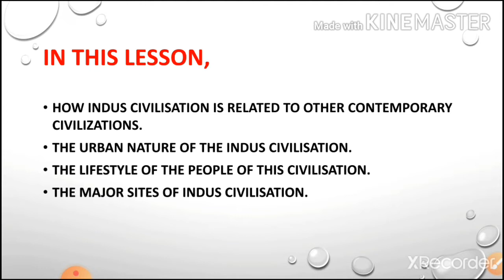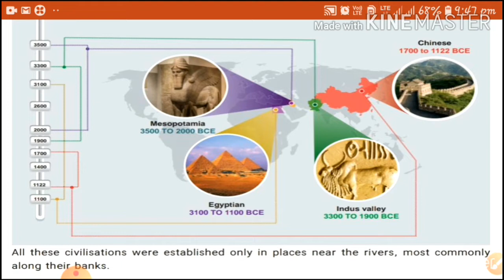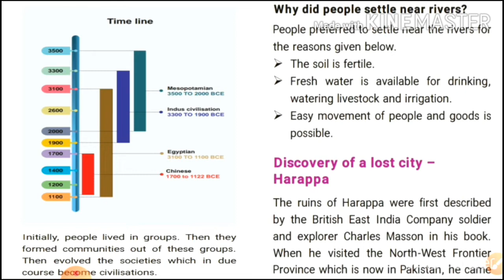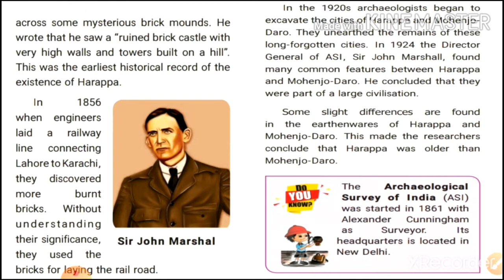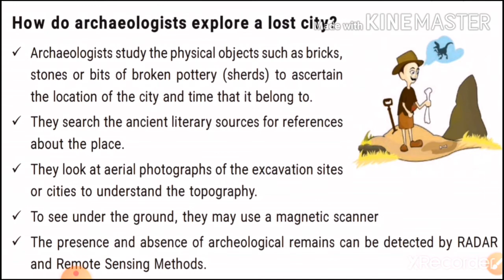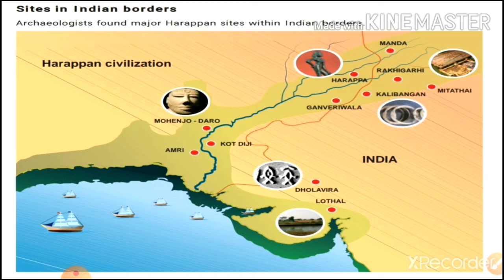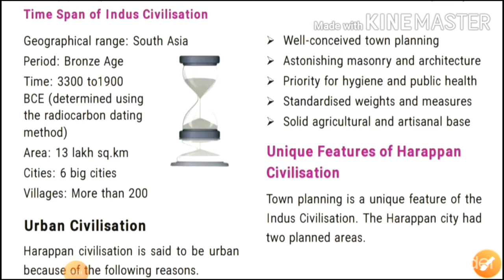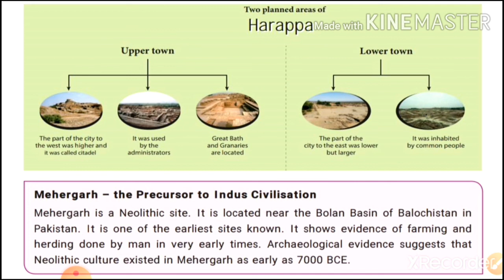6th std social science indus civilisation